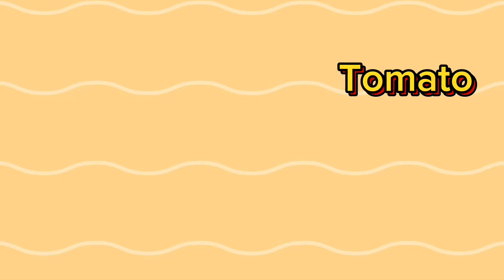🌽Best Learning Video for Kids| Vegetable Song By SKYNEE🥕 Dance Party🎶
🎶 Get ready to groove and learn with Skynee in this fun and lively vegetable song!
🥦 Join Skynee and her friends as they dance and sing their way through a garden full of healthy and yummy vegetables.
🥒 From crunchy carrots to vibrant red peppers, each veggie has its own special beat in this catchy tune.
🌶️ Let's dance, let's sing, and let's learn about the amazing world of vegetables with Skynee's Veggie Groove song!